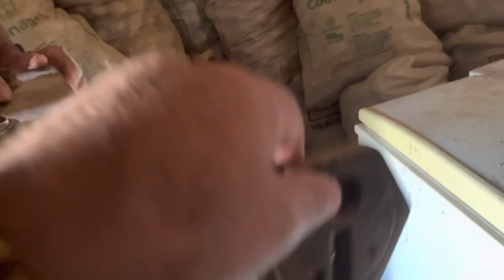SEU JORGE HOMEM DA ROÇA MOSTRA SEU SITÍO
SEU JORGE HOMEM DAROÇA MOSTRA SEU SÍTIO...